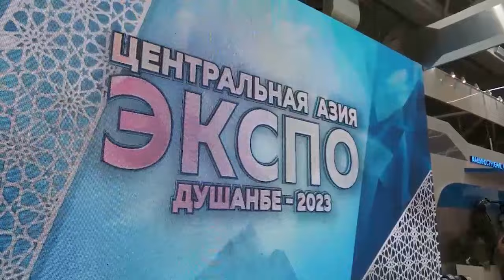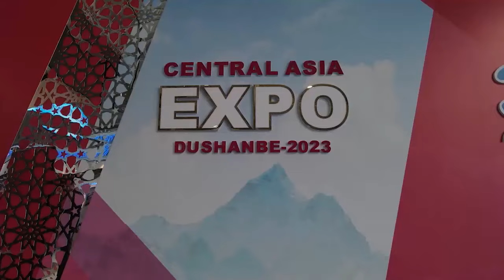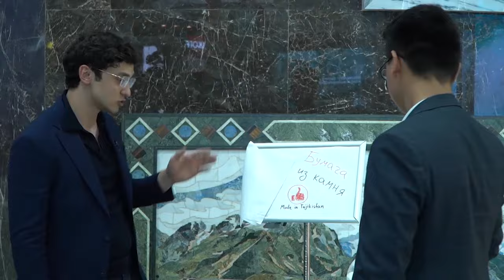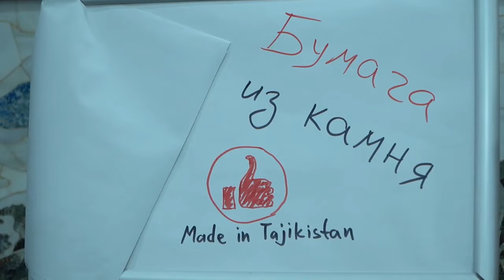EXPO 2023 DUSHANBE | RATEL INDUSTRY